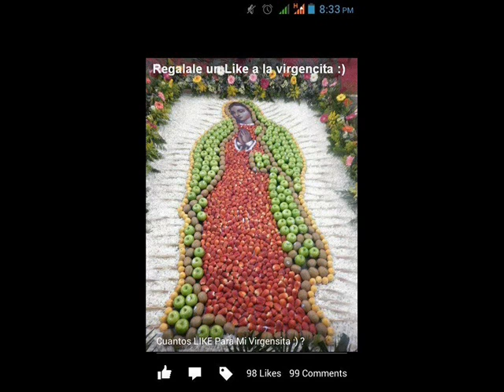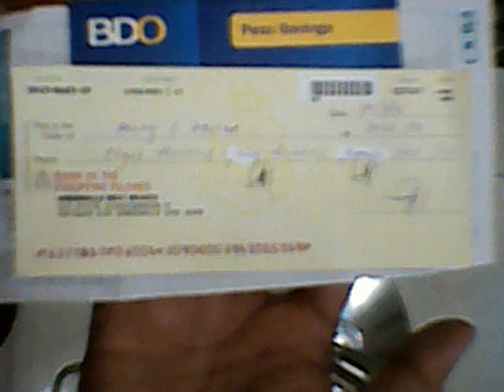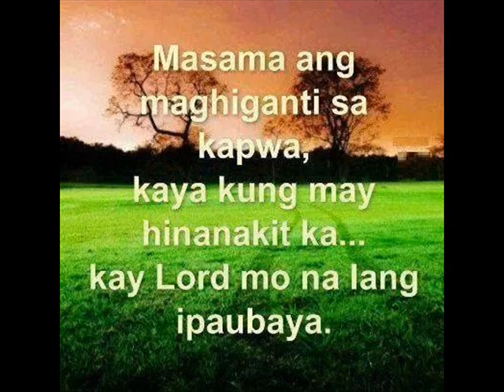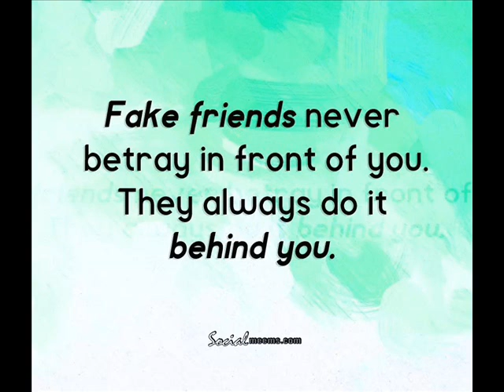Sundot kalabit 3yrs old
nov 14 2014 video